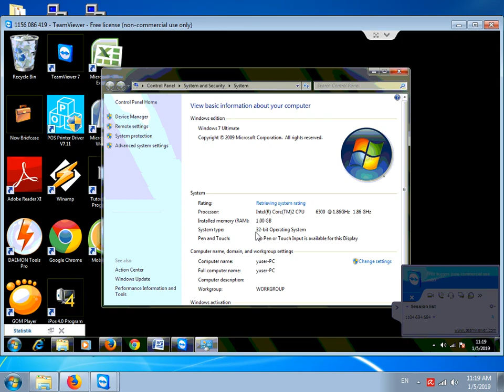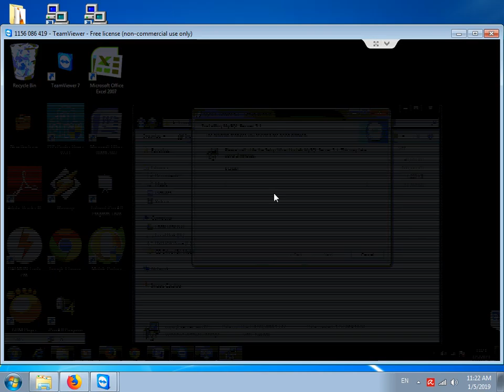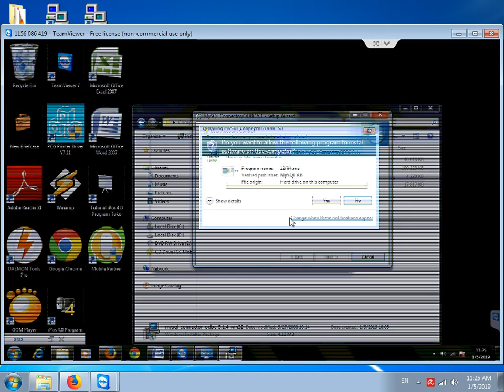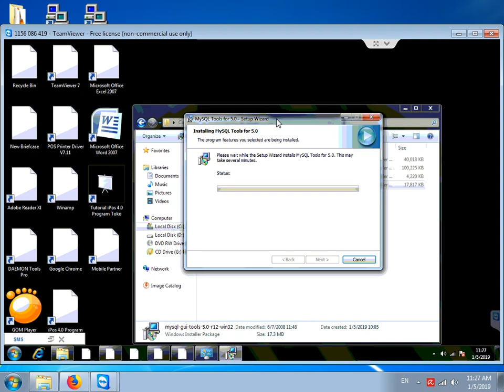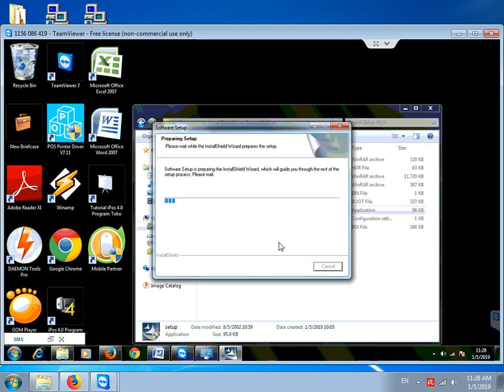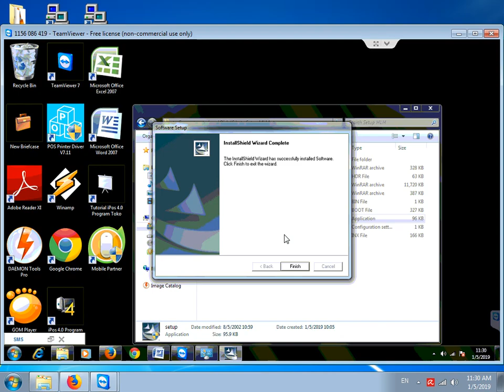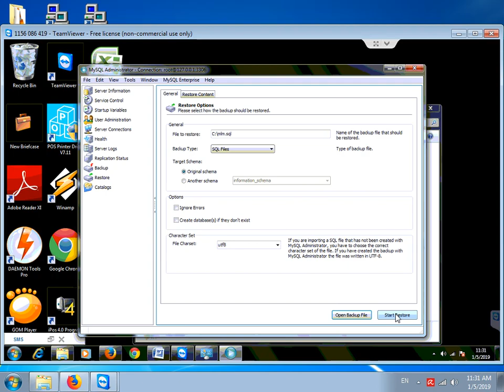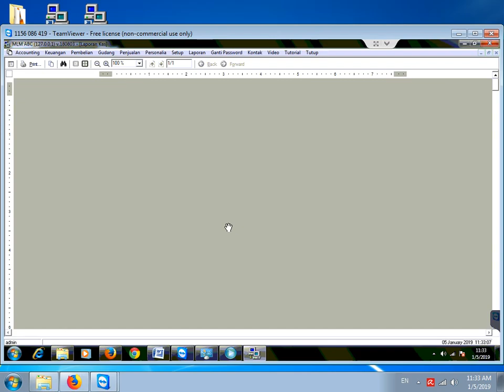Cara Install Software MLM / Multi Level Marketing Pada Windows 7 32Bit